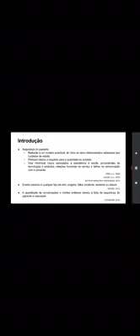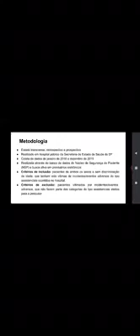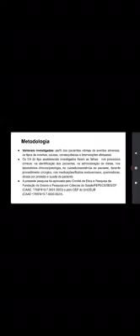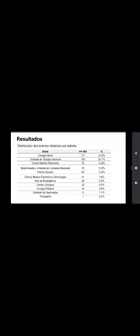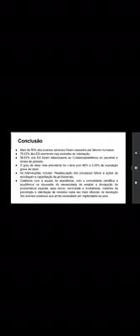(326-UniCEUB) INVESTIGAÇÃO DE EVENTOS ADVERSOS OCORRIDOS EM UM HOSPITAL PÚBLICO DE BRAS...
"Autor: Filipe Aurélio de Sá Aquino
Orientador: Fabiana Xavier Cartaxo Salgado
Colaboradores: Victor Guimarães Antônio da Silva
Palavras-Chaves: Segurança do paciente. Eventos adversos. hospital."